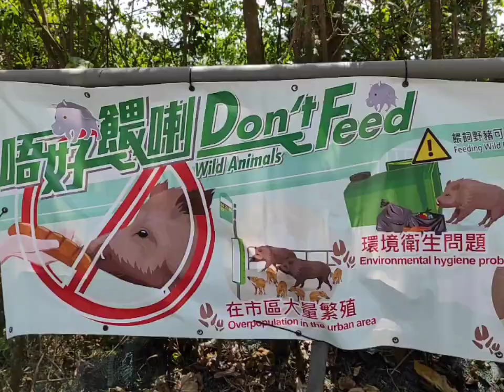#37.AFTERNOON STROLL, Guest What I Saw? || MELODY'S SIDE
afternoonstrollguestwhatisaw? nature enjoythenature melody's side